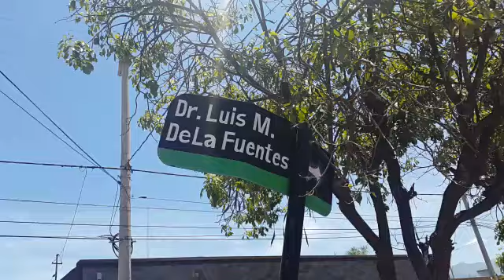Medios Provincia- Quema de contenedores